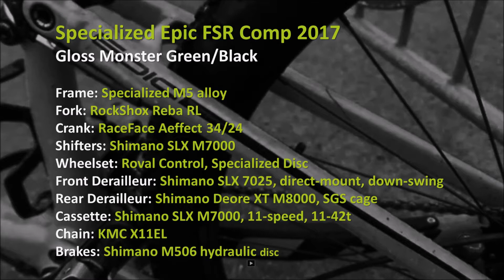Specialized Epic FSR Comp 29 - 2017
In this video a walk around (360° tour) of the new Specialized Epic FSR Comp 2017 mountainbike in Monster Green.

This is the Full suspension alloy 29" version with RockShox Reba RL fork, Shimano M506 hydraulic disc brakes, a RaceFace Aeffect crank and a mix of Shimano XT and SLX components.